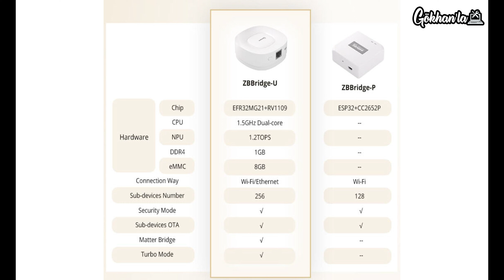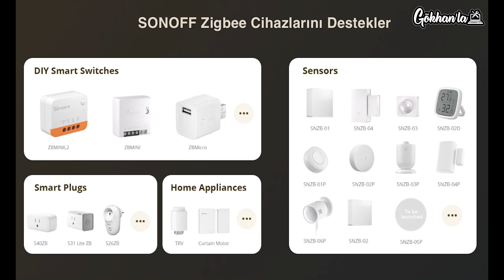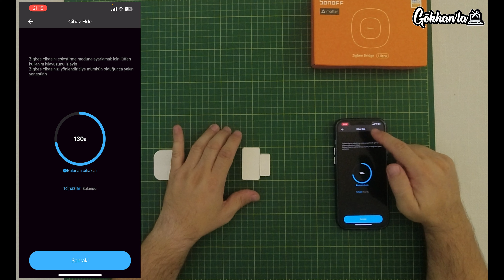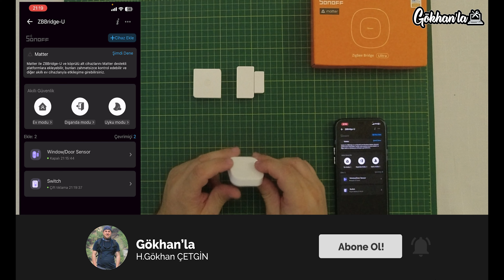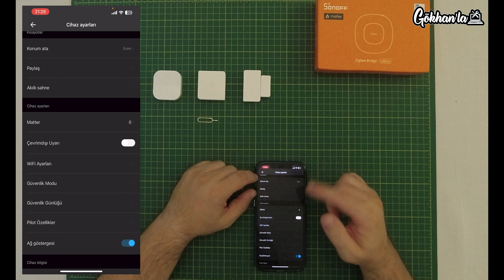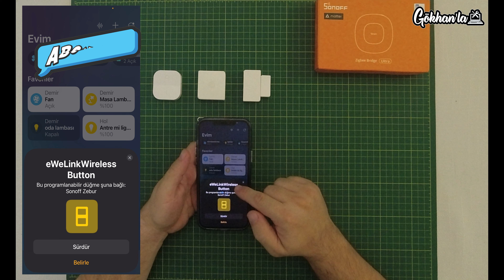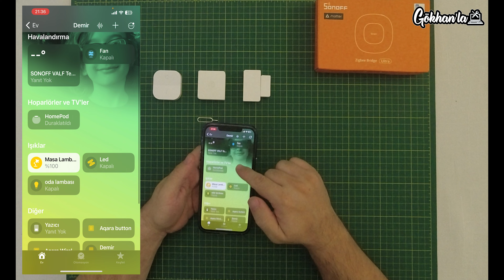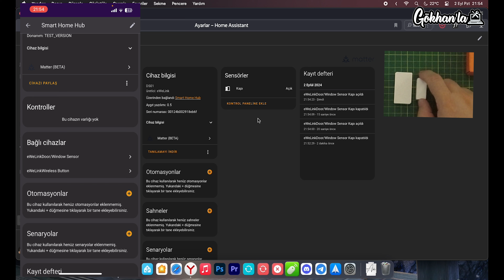Türkiye'de ilk Sonoff Zigbee Bridge Ultra zigbee gateway (Köprüsü) detaylı inceleme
Bu videoda geçen ürün incelemem için firma tarafından bana gönderilmiştir ve yapmış olduğum incelemede marka adı geçmektedir.

Merhaba arkadaşlar,

Bugün sizlerle beraber Sonoff Zigbee Bridge Ultra zigbee gateway (Köprüsü) detaylı incelemesini yapacağız. Videoda gerekli herşeyi anlattım ama benim tanıtmaya çalıştığım ikea ürününü tanımadı. Aşağıda desteklediği cihazların listesini paylaşıyorum. liste sürekli güncelleniyormuş.

Umarım videomu beğenmişsinizdir. umarım size faydası olmuştur. Kendinize iyi bakın.